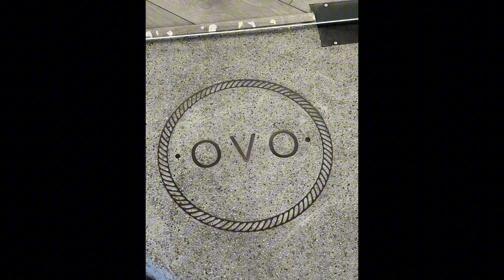Tour of the solo show "Selected Objects" by Japanese artist Shingo Nakata at Galerie OVO Taipei.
Gallery News:
A tour of the solo exhibition "Selected Objects" by Japanese artist Shingo Nakata at Galerie OVO in Taipei, Taiwan.